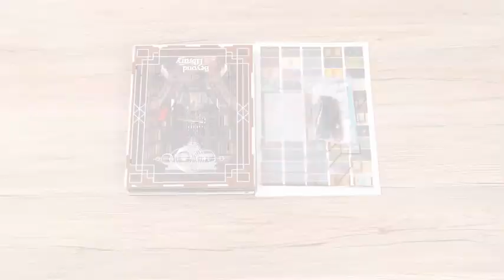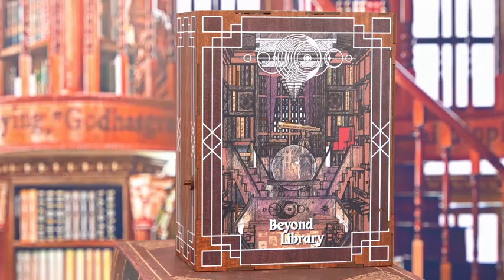Beyond Library Book Nook Kit Assembly & Display | CraftoyX.com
Experience the magic of the Beyond Library Book Nook Kit from CraftoyX.com! Watch as we assemble this exquisite DIY project and reveal the stunning final display.

Summary of the Video:
In this video, we take you through the assembly process of the Beyond Library Book Nook Kit, capturing the vintage charm of the Jay Walker Private Library. From start to finish, you'll see how easy and enjoyable it is to bring this detailed miniature library to life.

Key Points Covered:
Unboxing and Initial Setup: Learn about the materials included and the first steps in the assembly process.
Detailed Assembly Guide: Follow along as we assemble the dinosaur skeleton, acrylic butterfly specimen, and simulated books.
Interactive Lighting Installation: See how the touch-activated LED lights enhance the scene.
Final Display: Enjoy a showcase of the fully assembled book nook, highlighting its intricate details and cultural ambiance.